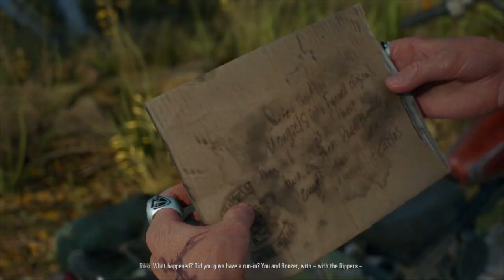Boozer | Days Gone | Part 9 | HD 60FPS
DAYS GONE - Part 9 - "Boozer" Story Mission and Side Missions of Days Gone.

About Days Gone:

Deacon St. John, a member of Mongrel MC, is among the survivors of the epidemic. Deacon drifts
through the wasteland of the  Pacific Northwest, never staying in one place for too long. Deacon
often takes work as a Bounty Hunter/Mercenary, offering his services in exchange for supplies.
However, Deacon learns that there is a price on his head adding to his list of enemies. Deacon and
his friend Boozer plan to head north but their plans are put on hold when Boozer is injured and
Deacon's bike is destroyed.